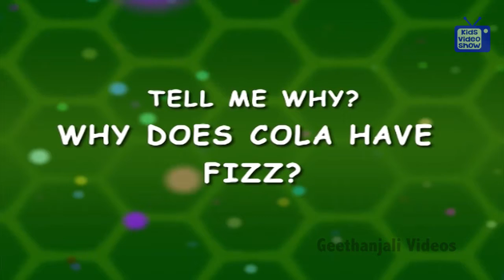Question and Answers - Why Does Cola Have Fizz - Tell Me Why - Kids Most Asked Why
Why does cola have fizz?
Soft drinks have carbon dioxide gas dissolved in them. The gas is what gives the drink its taste. Carbon dioxide dissolves in liquid under high pressure. When you open a cola bottle, the pressure gets released, and the gas comes up to the top. The bubbles that you see and the noise that you hear when you open a cola bottle actually is carbon dioxide being released.